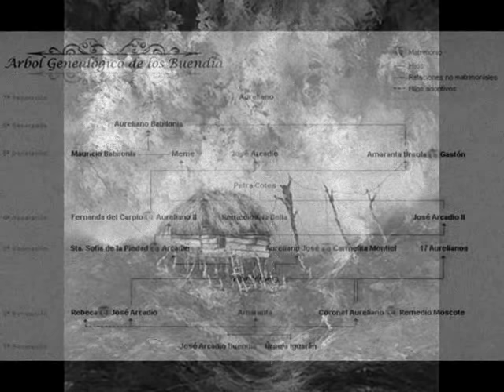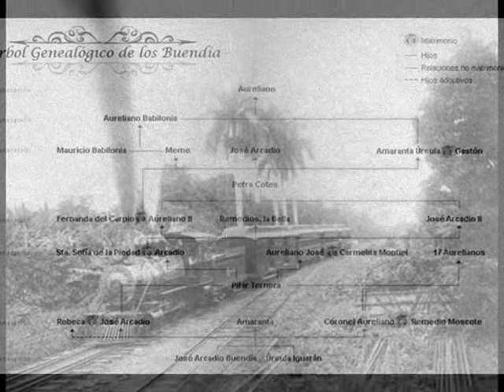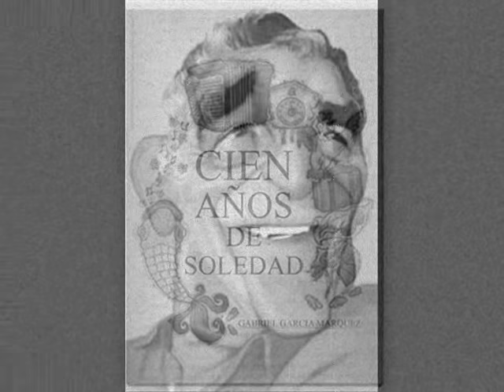CELSO PINA MACONDO-100 ANOS DE SOLEDAD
Un gran libro para las nuevas generaciones.